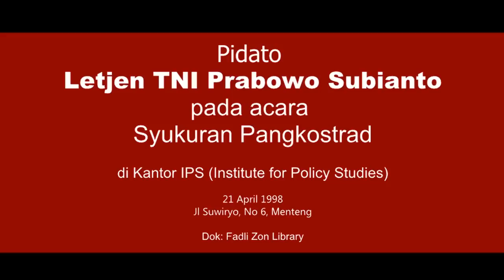Pidato Letjen TNI Prabowo Subianto satu bulan sebelum Presiden Soeharto Lengser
pada acara Syukuran Pangkostrad

di Kantor IPS (Institute for Policy Studies)

21 April 1998
Jl Suwiryo, No 6, Menteng

"Tuduhan Pertemuan Makar Di Makostrad 14 Mei '98 Sebagai Propaganda Hitam"

Dok: Fadli Zon Library
Video: Subuh Prabowo